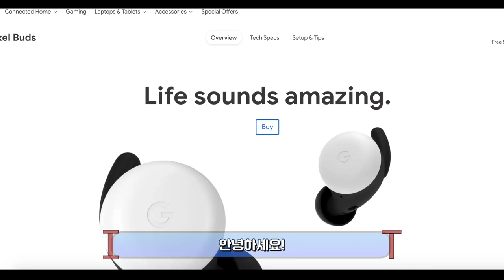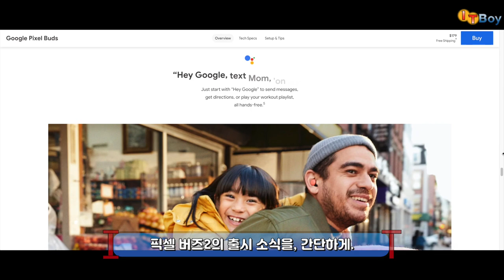[리뷰X] 드디어 출시! 구글 픽셀버즈2, 과연 갤럭시 버즈의 대항마가 될까요?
올초에 출시예정이었던 구글의 픽셀버즈2가 드디어 미국 구글 스토어에서 판매를 개시했습니다!
출시만 손꼽아 기다리던 분들은 얼른 달려가서 구매하세요!!
저도, 배대지 통해서 받아보게 되면 얼른 리뷰하도록 하겠습니다 +ㅁ+